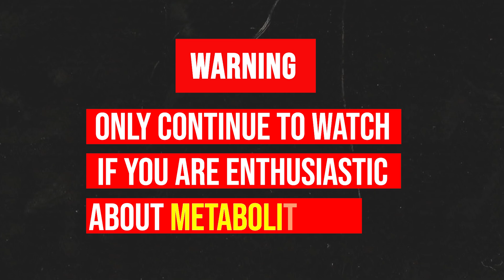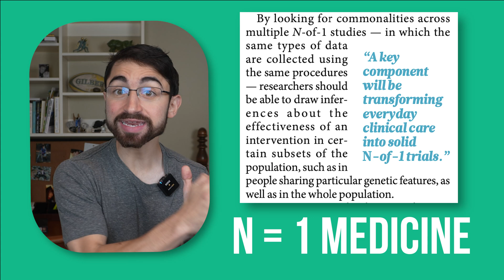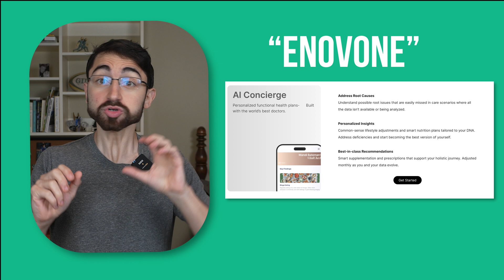The Next Medical Revolution: Why N of 1 Medicine is the Key to Your Healthier Future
In this video, we explore the revolutionary shift towards N = 1 medicine—a personalized approach that challenges the traditional one-size-fits-all model in healthcare. Learn how harnessing your individual data can lead to more precise, effective treatments tailored specifically to you. We dive into the limitations of randomized controlled trials (RCTs) and why they may be holding back true medical innovation. Discover the future of medicine, where data-driven insights empower you to take control of your health.

Chapters:
0:00 – Vision of the Future
0:53 – What is a Randomized Controlled Trial
1:27 – Proof of Failure
1:45 – Specificity and Individuality
2:30 – The Future is N = 1 Medicine